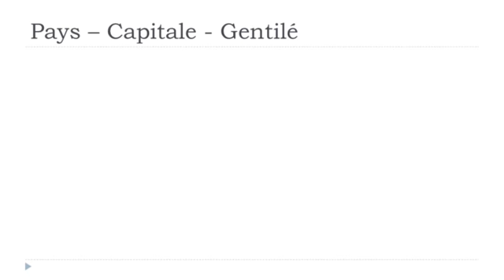урок французского языка # Les pays # Mauritanie